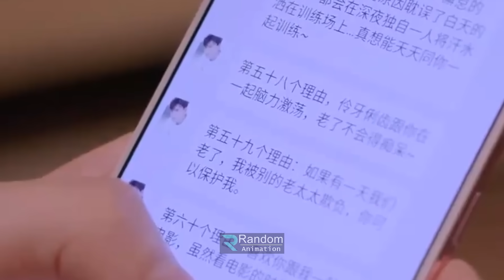গার্লস্কুলে একা ছেলেটি পর্ব - ১৮ | Random Video Channel